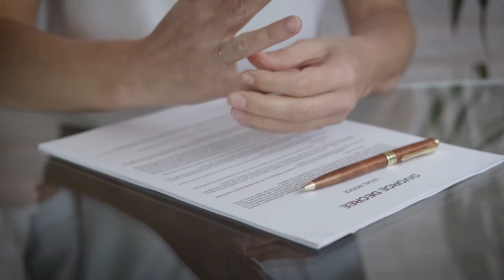NBA Players Hottest Wives and Girlfriends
Steph Curry, LeBron James, Jayson Tatum, Giannis Antetokounmpo, Kevin Durant, Jimmy Butler, Anthony Davis, Luka Dončić, Devin Booker, Kendall Jenner, Joel Embiid, Ja Morant, Nikola Jokic, NBA Players Hottest Wives and Girlfriends

Any true NBA fan loves watching their favorite player play on the court, and it's also fun to find out who they're dating off the court. High-profile celebrities like Rihanna and Eva Longoria have dated NBA players, but we are more interested in the wives and girlfriends of the most famous NBA players. After all, who wouldn't love a big, strong man who makes a lot of money and gets attention wherever he goes? Today, we are about to present to you the hottest wives and girlfriends of these basketball superstars.
So, be sure to watch this video to the end to discover our list of the sexiest wives and girlfriends of NBA players. You’ll be surprised by how they met !!!

Welcome to Fast Break. In this channel we will explore the latest basketball, basketball videos, basketball tiktok, basketball edits, basketball entertainment, basketball skills, and basketball highlights. We will also dive into the life and celebrity status of athletes and what they spend their money on. Sit back as we take you on a private jet around the luxury world of sports!